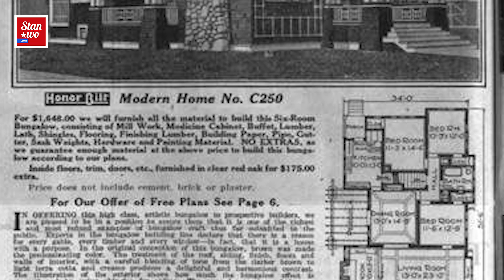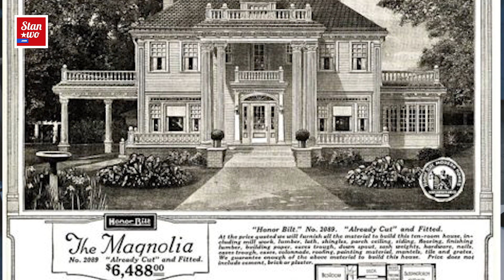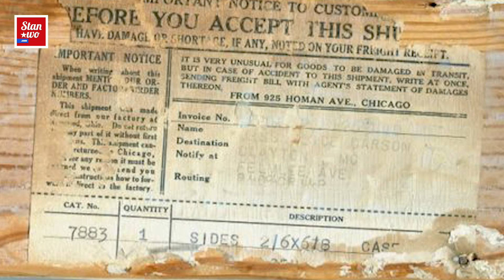Domy wysyłane w pudełkach czyli Sears Houses - USA w Praktyce #46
Marzylo wam siękiedyś zamówienie domu ze wszystkimi elementami i postawienie go tam,gdzie checie?W sumie w USA było to realne :) Posłuchajcie historii o domach Sears'a